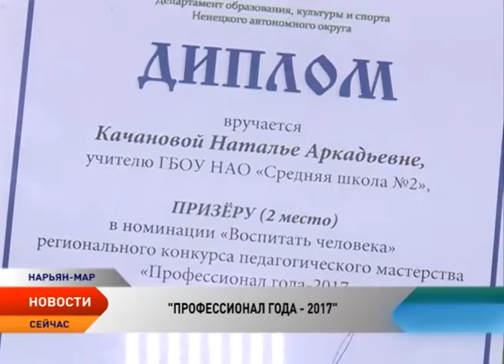В Ненецком округе определили лучших педагогов 2017 года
В Ненецком округе определили победителей регионального конкурса педагогического мастерства «Профессионал года — 2017». Имена лучших в профессии объявили на торжественной церемонии во Дворце культуры «Арктика». В этом году за победу в пяти номинациях состязались 18 педагогов. Кто из них был удостоен наград, рассказывает Ирина Нижалова.